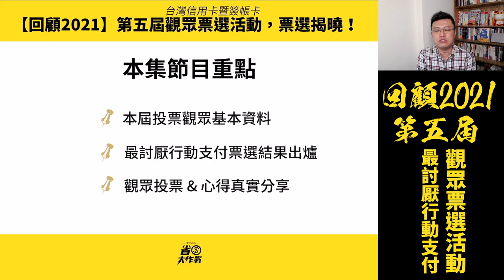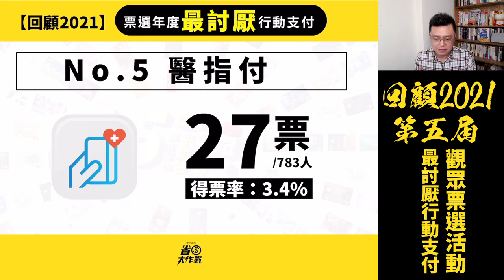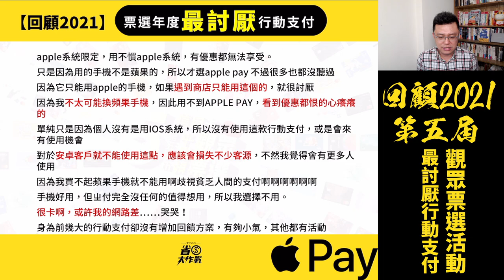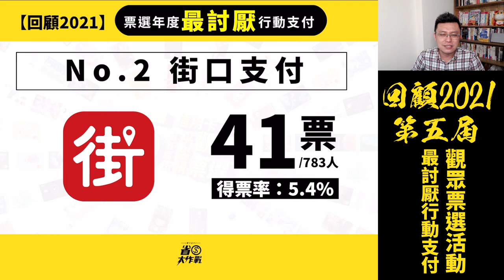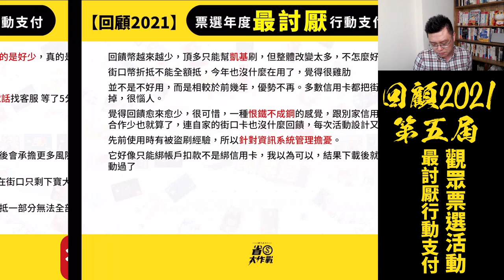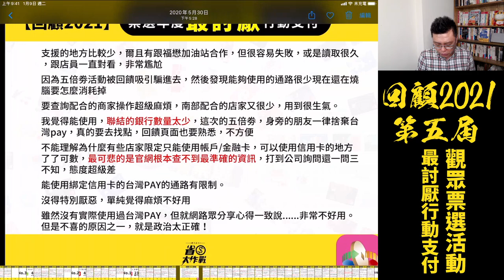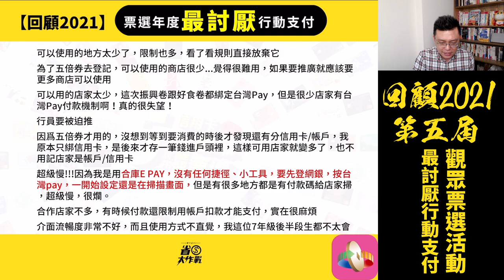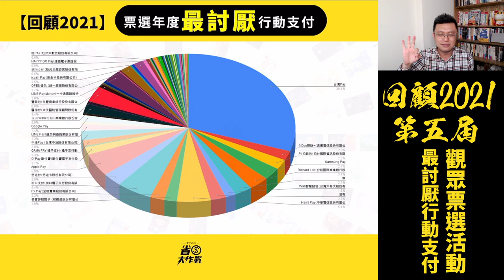【回顧2021】信用卡暨簽帳卡觀眾票選－票選最討厭行動支付Top5登場！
2021年，到底金融機構交出了怎樣子成績單？寶可孟舉辦「第5屆台灣信用卡觀眾票選」，讓所有粉絲一起來為銀行打分數。本集節目公告大家選出的「最厭討行動支付」Top5，歡迎參考。
00:00 影片開始
00:31 節目索引
00:47 觀眾基本資料
01:26  全台行動支付業者一覽表
01:47 觀眾票選「最討厭行動支付」第5名揭曉
03:33 觀眾票選「最討厭行動支付」第4名揭曉
05:23 觀眾票選「最討厭行動支付」第3名揭曉
07:16 觀眾票選「最討厭行動支付」第2名揭曉
09:42 觀眾票選「最討厭行動支付」第1名揭曉
15:51 票選總排名圓餅圖揭曉
16:16 結論